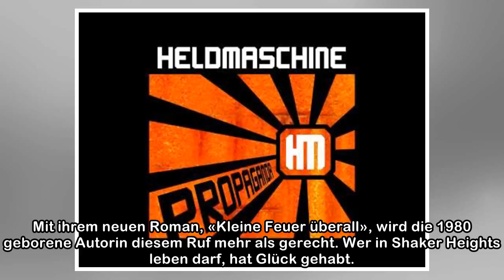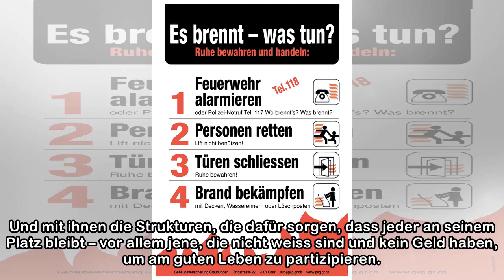Es brennt in Suburbia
Ihr Debütroman wurde verfilmt und in 20 Sprachen übersetzt. Celeste Ng (Ing ausgesprochen), als Tochter von Einwanderern aus Hongkong selbst in Ohio aufgewachsen, wurde mit ihrem ersten Roman «Was ich...